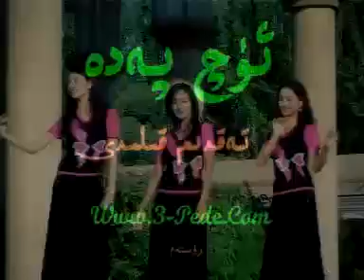Gul Yaru - Almichi anar